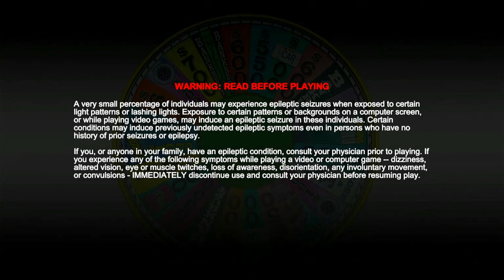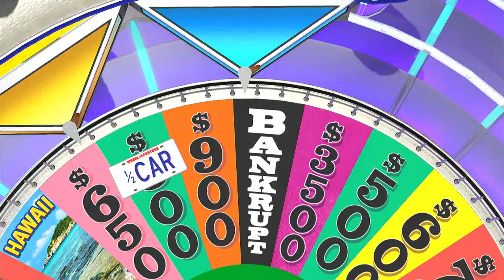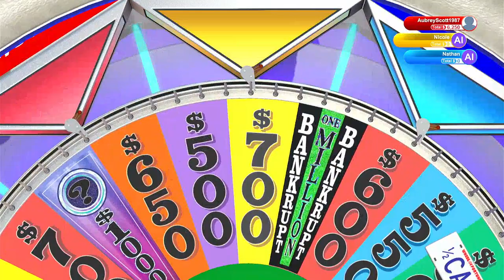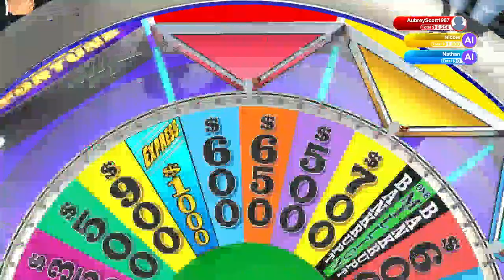Aubrey Scott's 2023 Halloween Special (Part 116)